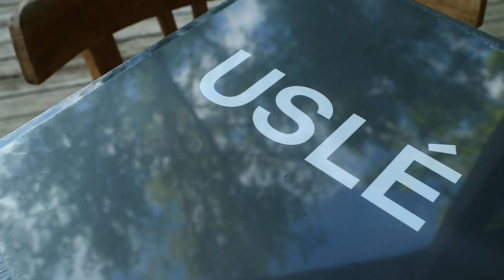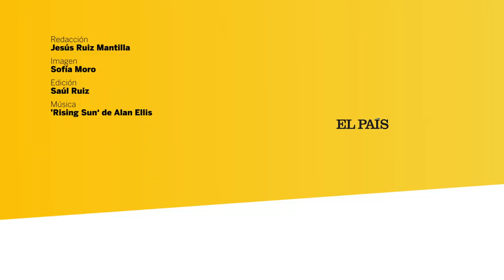JUAN USLÉ, naturalmente | Perfil | El País Semanal